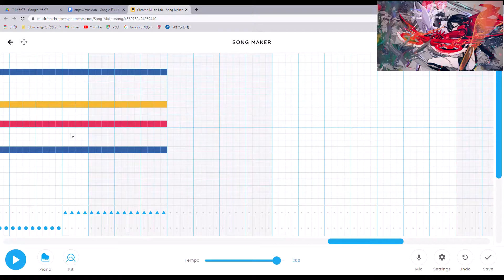【chrome music lab】Tatsh - Xevel 【CHUNITHM】【maimai】【太鼓の達人】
音ゲーの曲は久々かな？音符配置のインパクトヤバすぎｗ